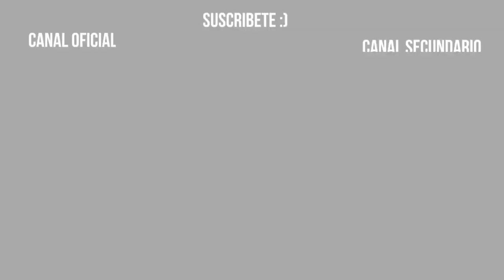SE VA.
Dario montero anuncia su salida del chiringuito de jugones junto a josep pedrerol despues de una noche de hablar del barcelona y del real madrid de carlo ancelotti, florentino perez y xavi y joan laporta